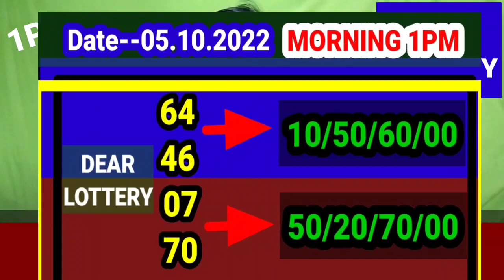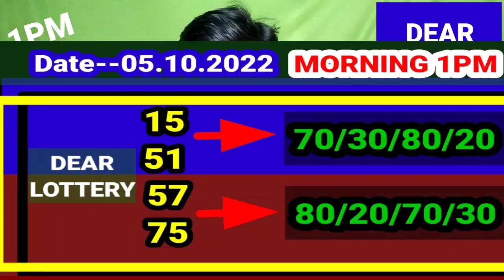05. 10. 2022 9000/450 টাকা ঘরের middle part number target today। Nagaland state lottery Sambad